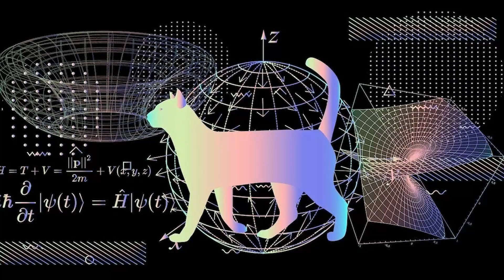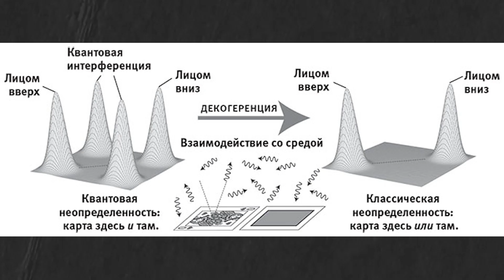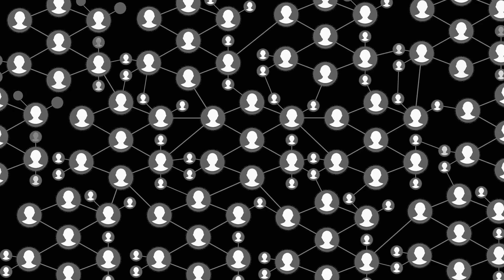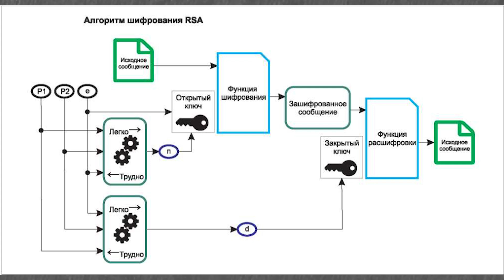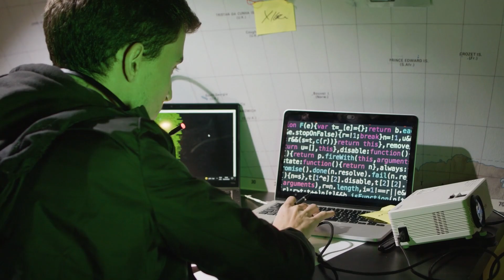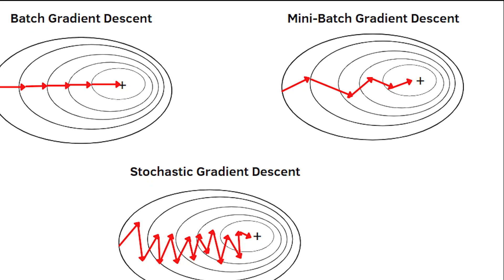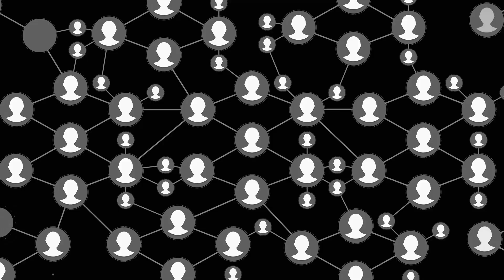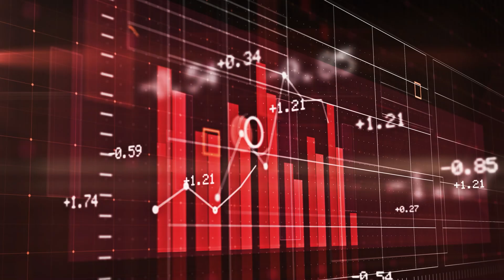Квантовые компьютеры - Как изменится мир в ближайшие 5 лет?!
Погрузитесь в удивительный мир квантовых компьютеров и их уникальных возможностей. Узнайте, как они отличаются от классических компьютеров и какие загадочные свойства делают их такими мощными. Квантовые технологии обещают революцию в криптографии и искусственном интеллекте, открывая новые горизонты для человечества. Узнайте о ключевых концепциях, таких как суперпозиция и запутанность, и их роли в квантовых вычислениях. Откройте для себя будущее технологий и их потенциал изменить науку и индустрию.

0:00 Загадки квантовой механики
1:12 История квантовой механики
2:49 Кубиты меняют правила игры
4:14 Параллельные вычисления
6:04 Теория суперпозиции
7:50 Магия коммуникации
9:15 Применение в криптографии
11:01 Нейросети и искусственный интеллект
12:40 Оптимизация задач
14:23 Квантовые симуляции
16:11 Проблемы и ограничения
18:14 Будущее квантовых компьютеров